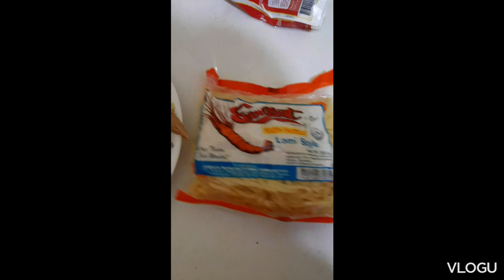PINOY BREAKFAST RECIPES @JOY E VLOG